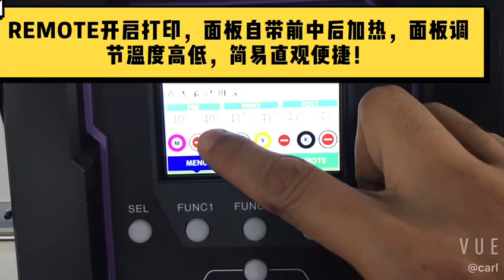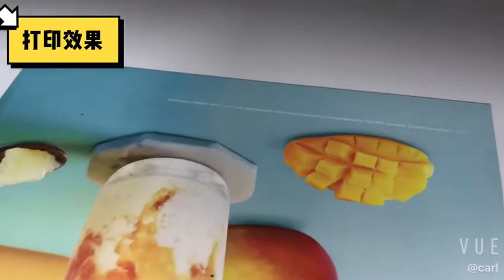Mimaki JV300plus～PPサイン～【中文/ENG/JPN】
今回ご紹介するのは、JV300Plusです。
ソルベントインク搭載のJV300Plusは、屋外サインに向いています。
本動画では、PP（メディア）にECOソルベントインクEC003（4色）を用いて、
Maintop（RIPソフト：素早いレイアウトが特徴）でデータ作成しプリントします。Remotを押してプリントを開始するのをお忘れなく！三段階ヒーターがついているので、ディスプレイで簡単に温度を確認できます。詳しくは動画をご覧ください！

In this video, we introduce Mimaki JV300Plus.
JV300 plus is equipped with Solvent ink, so we recommend you to print outdoor signs.
【JPN】
■ About Mimaki...

【ENG】
■ About Mimaki...
To accomplish our slogan “Development-oriented Enterprise” holding our own technology and supplying our own brand products throughout the world, we strive to become an innovator always providing “Something new, something different” in the market.